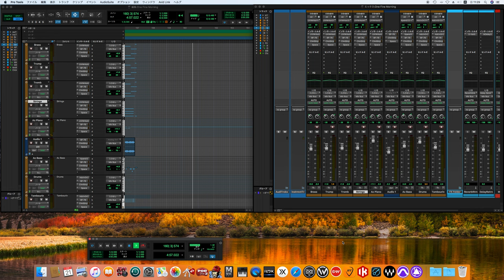One Fine Morning / Lighthouse song cover -off vocal ver.- (70's sound finish)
Skip Prokop: drums and vocals
Paul Hoffert: keyboards and vibraphone
Ralph Cole: guitar and vocals
Grant Fullerton: bass and vocals
Vic "Pinky" Dauvin: percussion and lead vocals
Ian Guenther: violin
Don Dinovo: violin and viola
Don Whitton: cello
Leslie Schneider: cello
Freddy Stone: trumpet and flugelhorn
Arnie Chycoski: trumpet and flugelhorn
Howard Shore: alto saxophone
Russ Little: trombone